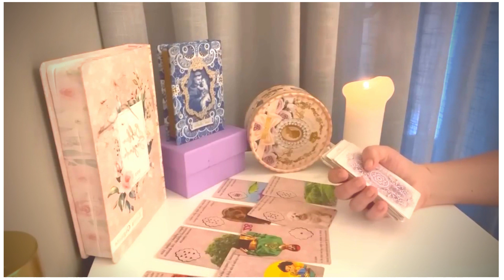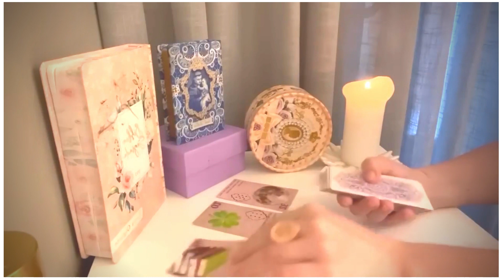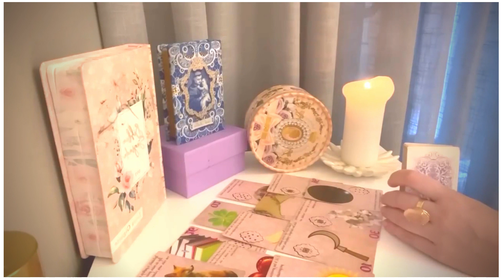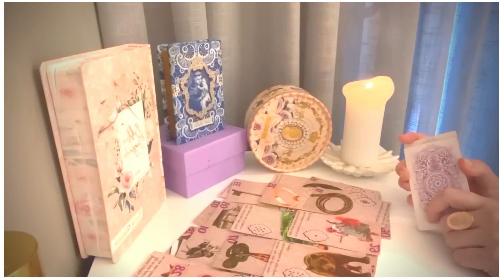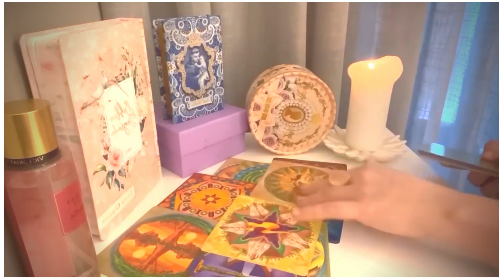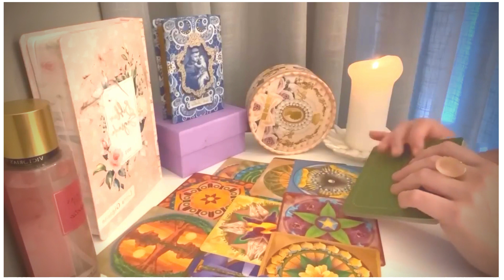Libra: a life's mission will make you wealthy and a committed person in love area